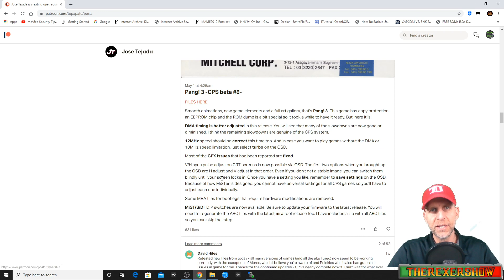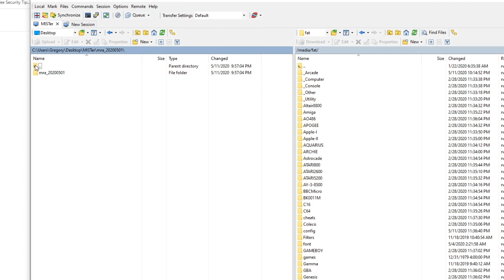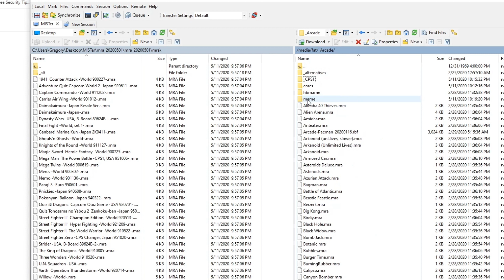CPS1 On MiSTER!! How to setup CPS1 Core on MiSTER!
How to setup Up and Run CPS1 Games on MiSTer.  A quick tutorial on adding CPS1 core to your mister.

You can find me (and many other retro gamers) on "Rockin the Classics" Discord, and come say hello in "therexershow-arcade corner" room in this discord.  Thanks again.